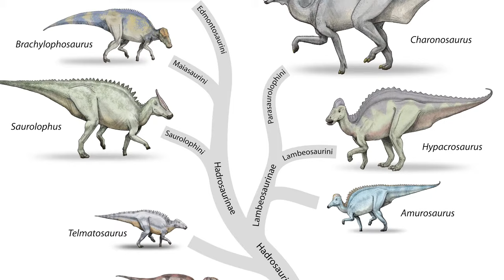Fossil Songs by Dr. George Stanley: Duckbill Dinosaur Blues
Dr. George Stanley is a professor of paleontology at the University of Montana, where more than 100,000 fossils are stored in the collection. He enjoys the Triassic, Jurassic, and singing about geology and the history of life.